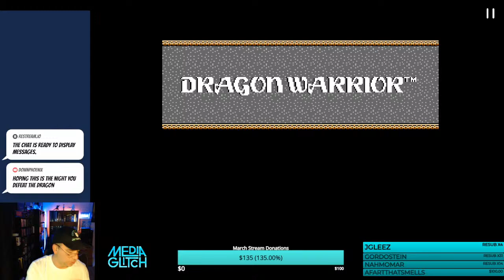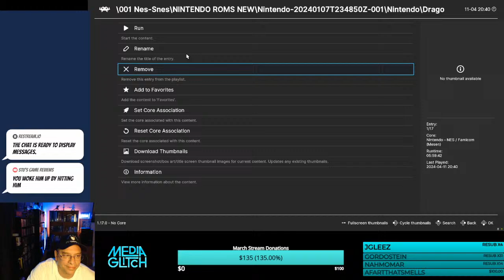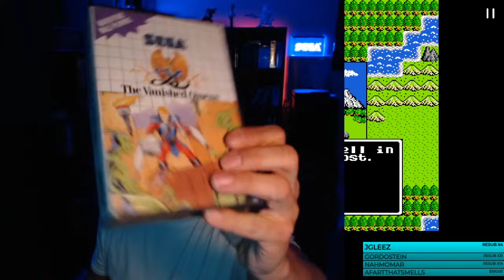Time to play more old school Dragon Warrior